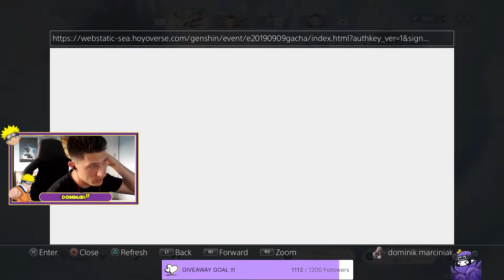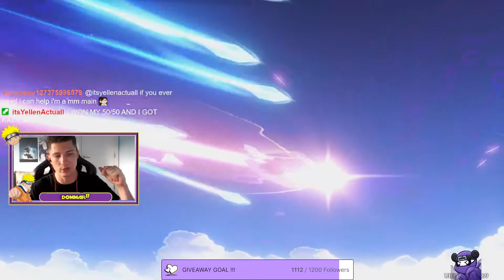THIS is why 4* summons ONLY are NEVER WORTH !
Yo welcome to gacha hell where you will experience the literal worst case scenario for my account when it comes to pulling Heizou XD. I stated the good and the bad that could happen but this outcome is. well. interesting.